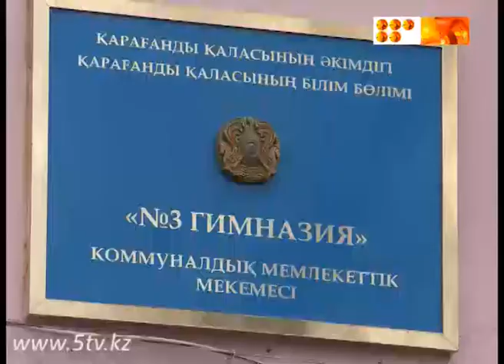Будущее без барьеров